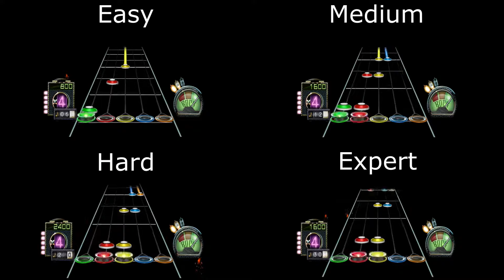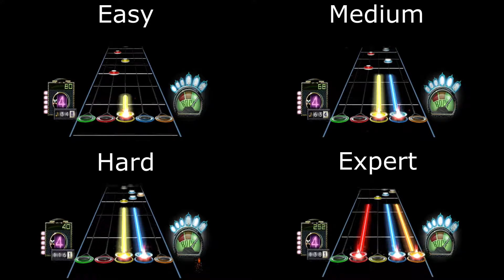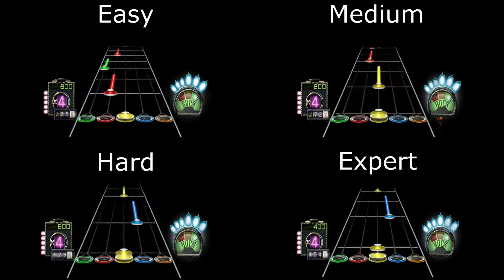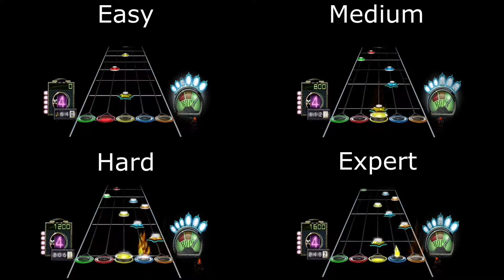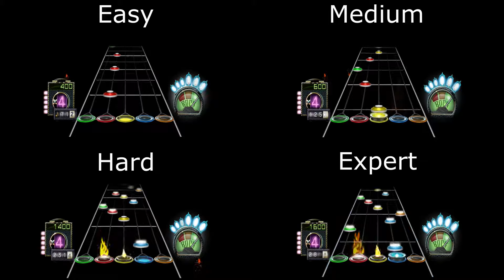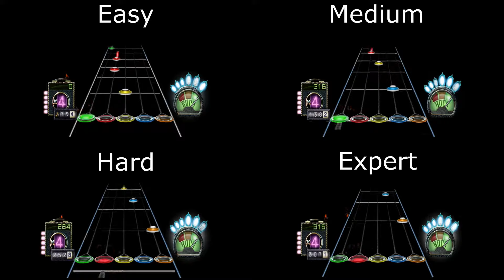Guitar Hero 3 : Steve Ouimette - The Devil Went Down to Georgia (Easy/Medium/Hard/Expert)